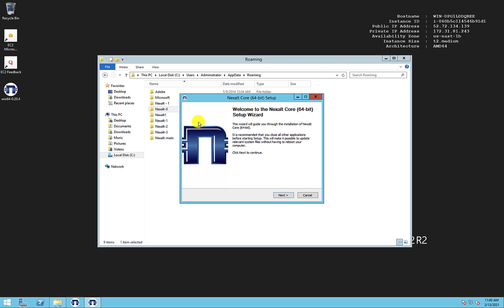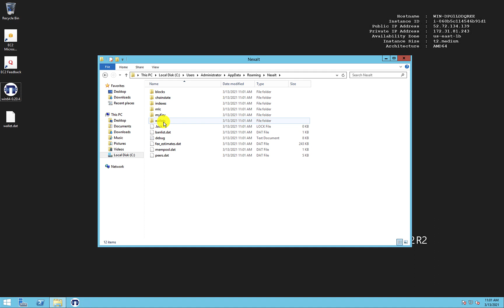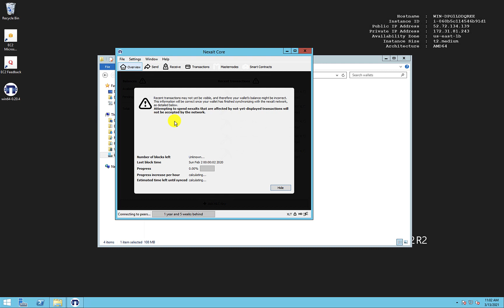Nexalt 0.20.4 version updated & Existing Nexalt Qt Hardwallet Full Details Ceo Rana sahib